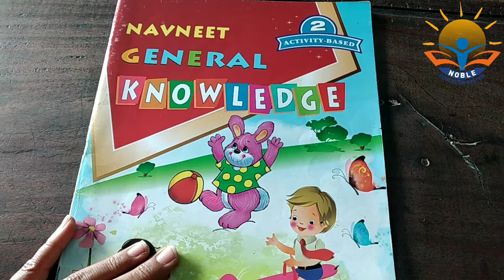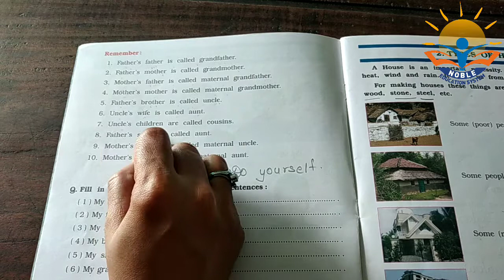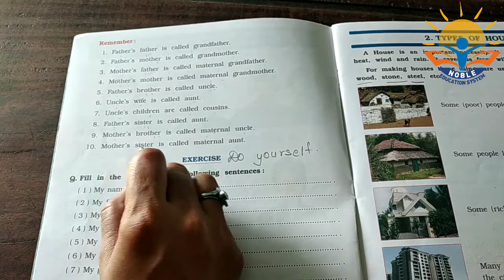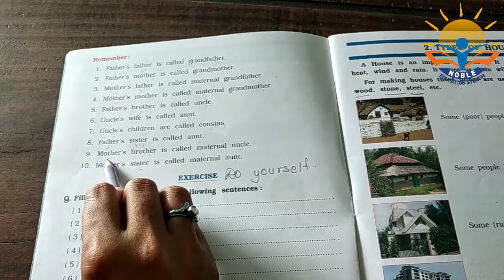STD 2 G.K. CH 1 24-07-2021(ENGLISH MEDIUM)